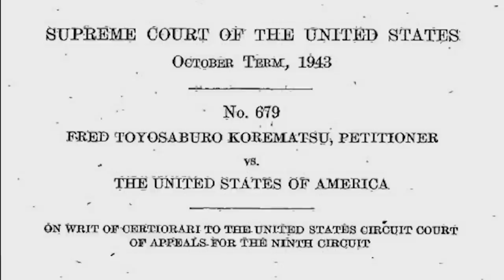C-SPAN Landmark Cases Series Trailer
C-SPAN's 12-part television series begins Monday Oct. 5, 2015.  Produced in cooperation with the National Constitution Center, this original program explores the issues, people, and places involved in some of the most significant Supreme Court cases in our nation's history.  More information at landmarkcases.c-span.org.